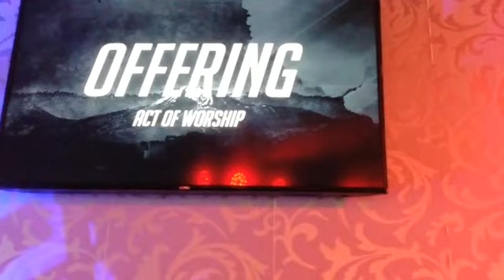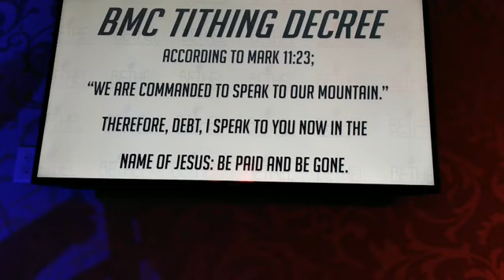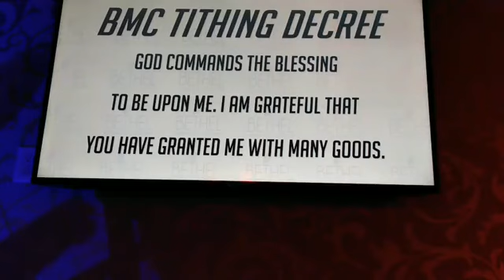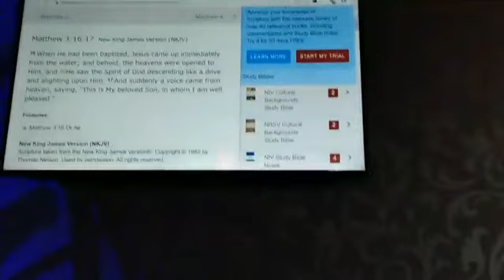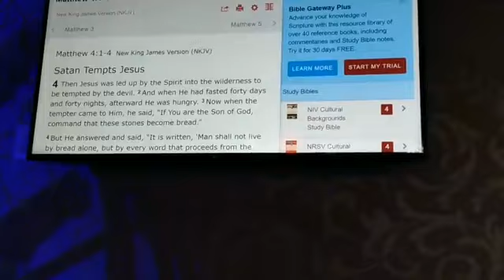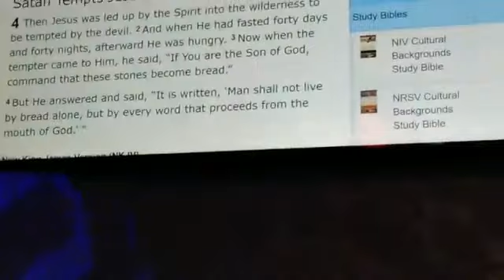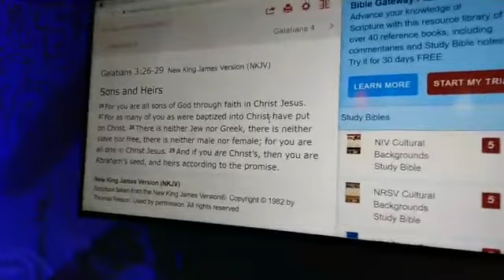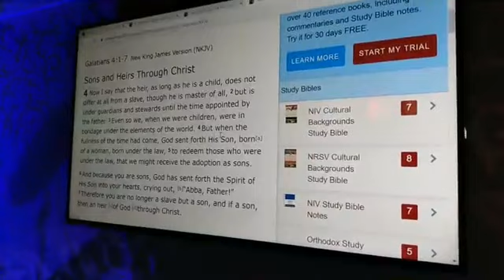BMC Sonship: Identity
Bethel Ministry Center Sermon Series: Sonship - Receive Your Inheritance!
Pastor Joy Martin